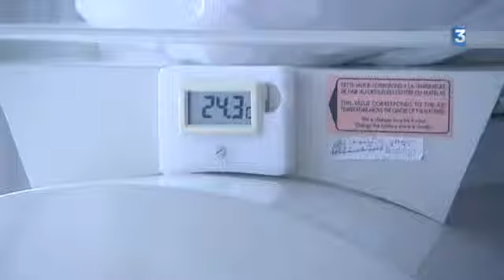Autun : la plus petite maternité de Bourgogne tient bon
Avec 314 naissances enregistrées en 2014, la maternité d'Autun, est la plus petite maternité publique de Bourgogne. Pourtant sa légitimité n'est pas contestée. Sa situation géographique justifie pleinement la continuité de son activité.

Un reportage de Damien Boutillet et Romy Ho-a-Chuck
Intervenants:
- Delphine Develay : Jeune maman
- Docteur Jean-Pierre Valentin : Chef du service maternité de l'hôpital d'Autun
- Docteur Azzam Youssef : Chef du service pédiatrie de l'hôpital d'Autun
- Bruno Legourd : Directeur du centre hospitalier d'Autun